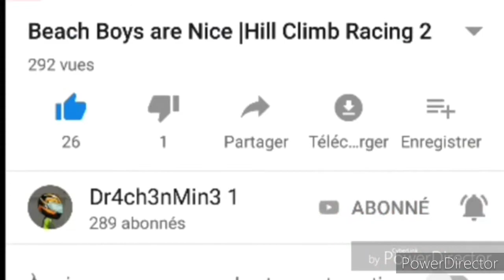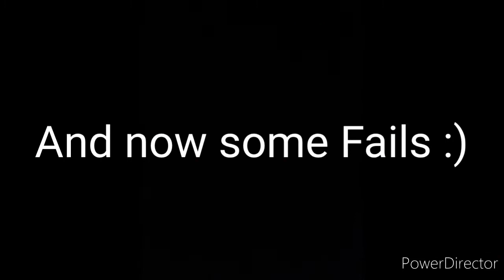Jump Shock Race ! Daily Race Down The Tube | Hill Climb Racing 2